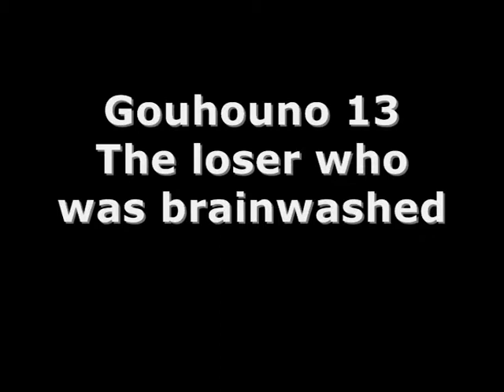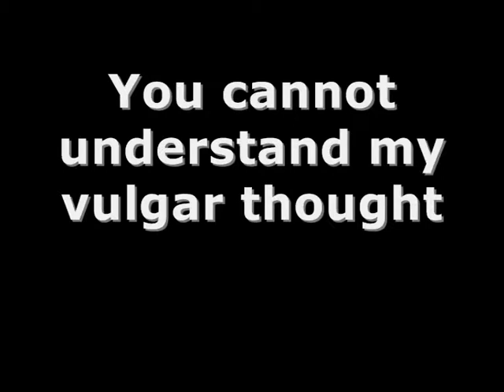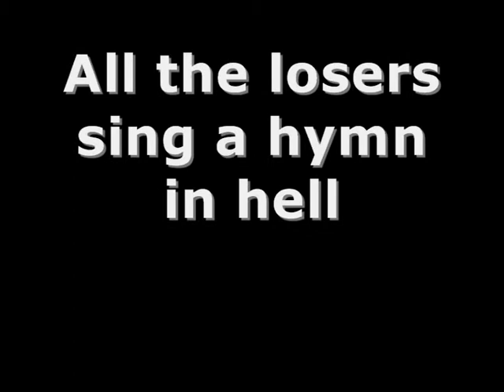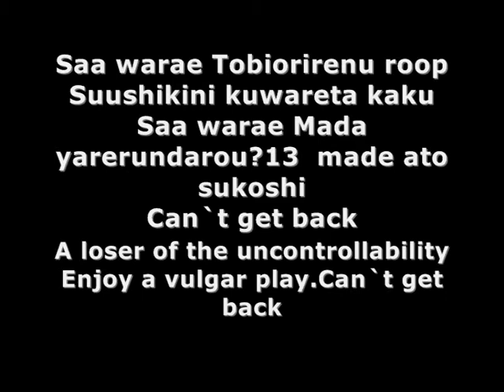the GazettE - 13STAIRS[-]1 + Lyrics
the GazettE - 13STAIRS[-]1
with Lyrics